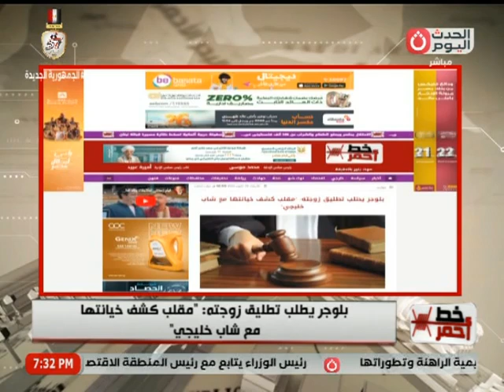بلوجر يطلب تطليق زوجته مقلب كشف خيانتها مع شاب خليجي